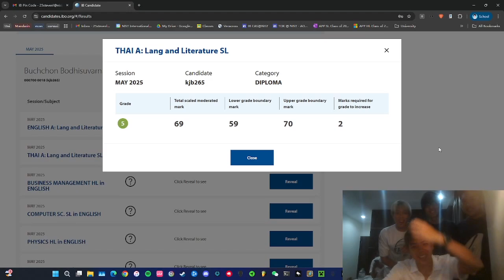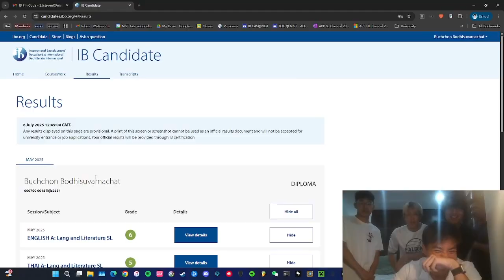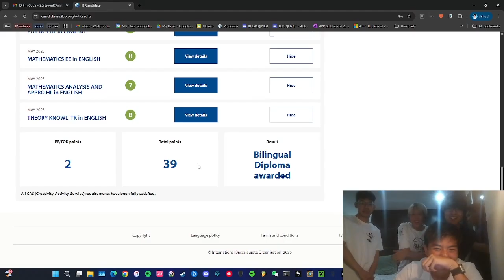IB SCORE RESULTS REACTION | IB PG 45 | M25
hey,

a lot of people wanted a stats video so here is (kinda) one. I was predicted a 45/45 before the final exams. Should I have studied a bit more? maybe, but I'm happy with everything that has turned out.

for future IB students: don't be scared about the IB! it will be the hardest but most rewarding 2 years of your life so make the most of it.

i guess that's it for me for now, i'll be heading into carnegie mellon university to study electrical and computer engineering. IB was def one of the reasons I got in :)